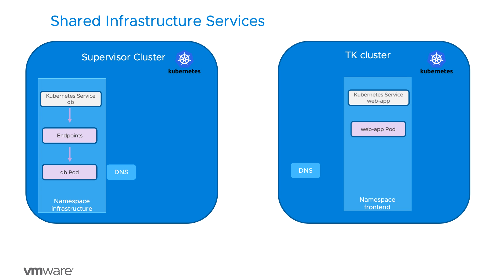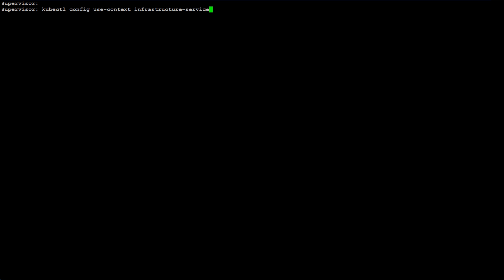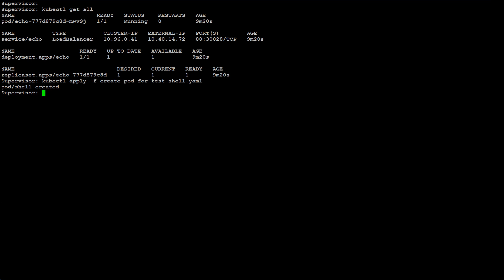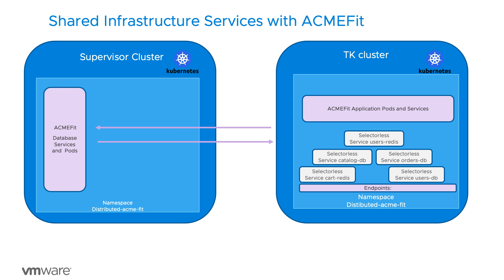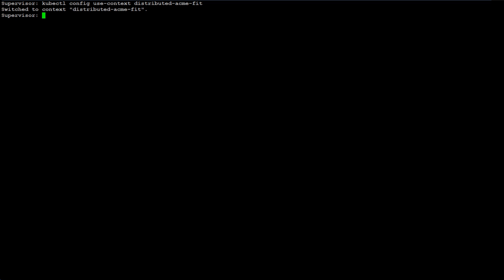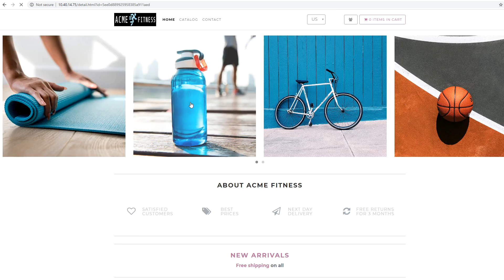vSphere 7 With Kubernetes - Infrastructure Services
Distributed microservice applications require access to shared infrastructure services.  This video describes how Kubernetes services can be enabled so that they are accessible across clusters and shows a centralized shared databases, accessible from frontend workload Tanzu Kubernetes clusters.